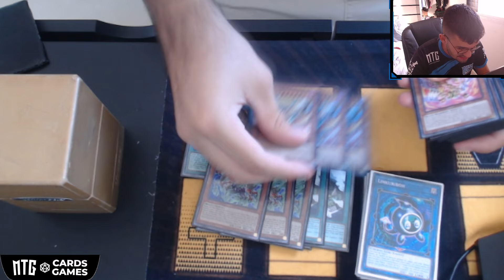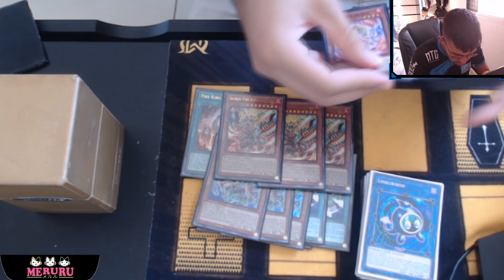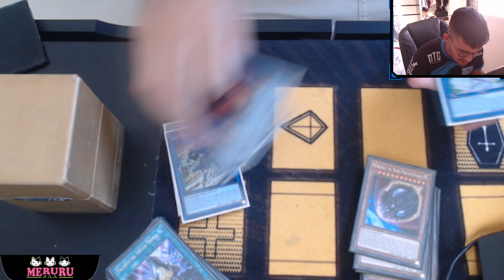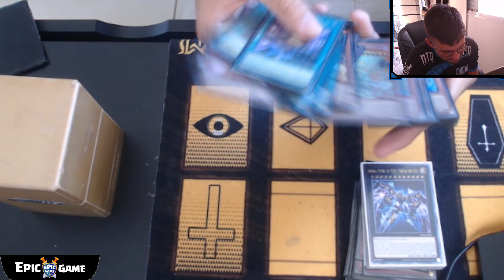AULAS COM FIRE KING PURO NA LOCAL!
Venha jogar em Uberlândia!